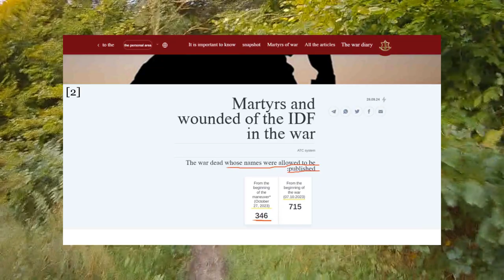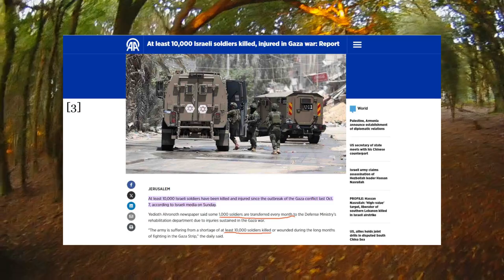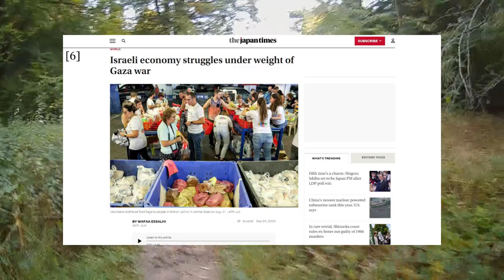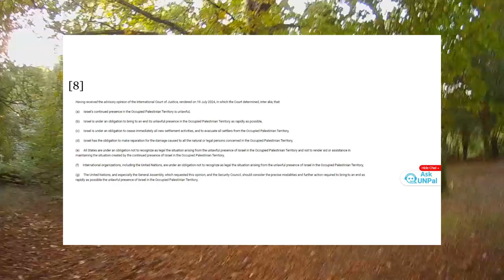The Damage To Israel Since Last October